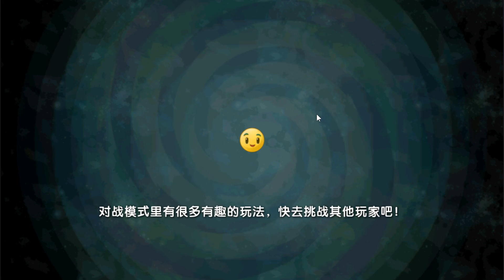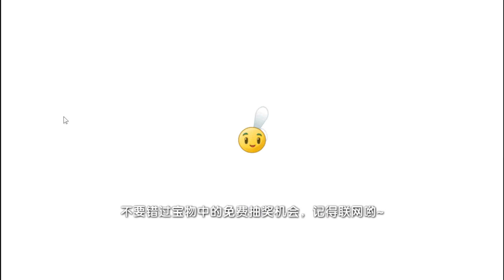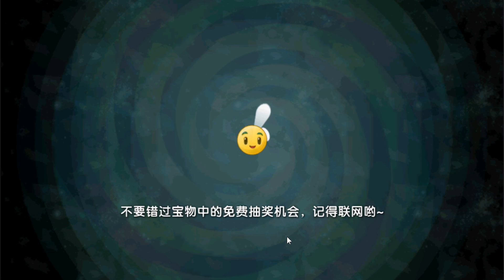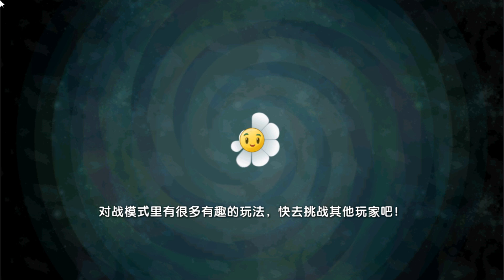Растения против Зомби 2 (китайская версия 2.0.0) DARK AGES Night 3-5 (3 stars)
Также на канале есть другие прохождения:
SPINTIRES СИМУЛЯТОР (новые карты / патчи)
SPINTIRES СИМУЛЯТОР (изменённые карты)
SPINTIRES СИМУЛЯТОР (зимний сезон)
SPINTIRES СИМУЛЯТОР (ачивки)
SPINTIRES 2014 (симулятор)
PRAETORIANS (Преторианцы)
Banished (hard)
Manhunt (very hard)
the Walking Dead: Survival Instinct
Left 4 Dead 2 Realism Expert SOLO
Left 4 Dead Expert SOLO
Stronghold Crusader